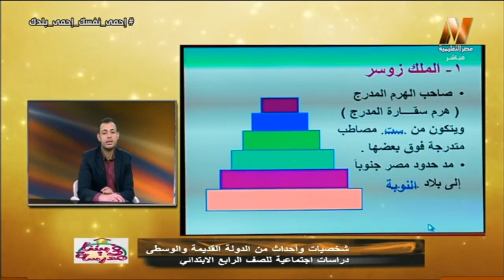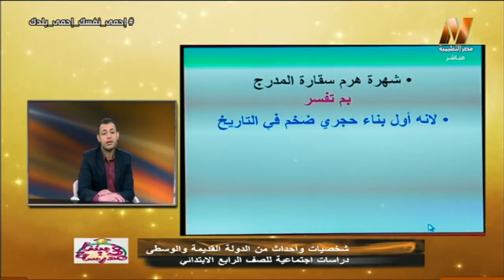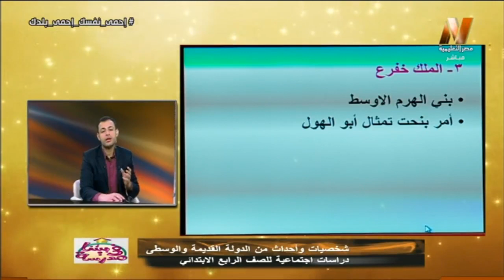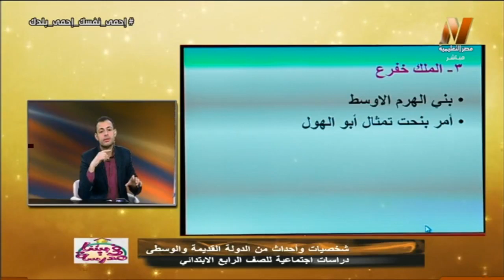أشهر ملوك الدولة القديمة || دراسات اجتماعية رابعة ابتدائي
قناة مصر التعليمية  (EDUC 1) هي واحدة من مجموعة قنوات النيل المتخصصة وهي تهتم بفئة التربية والتعليم و كل ما يهمهم من مقررات ومراجعات طيلة فترة العام.
تردد القناة 11747 رأسى على النايل سات وتحتوى القناة العديد من البرامج المتميزة وهى  قناة تعليمية لطلاب الشهادات ومراحل النقل وهى عبارة عن مدرس أو بعض المدرسين المعتمدين من وزارة التربية والتعليم والذين يشرحون للطلاب على شاشة على التليفزيون